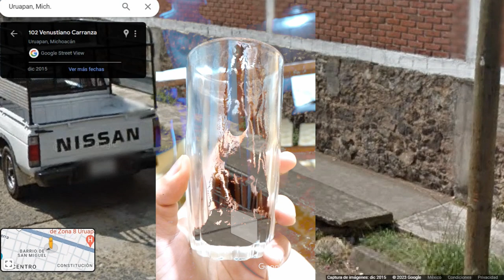Interludio Café.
La forma en como percibes tu realidad se refleja en tu interior.
En la juventud. Cuando corría se deformaba la apariencia del entorno del sueño.
Pataleaba y me esforzaba. Pues las sabanas no me dejaban mover de una forma natural.

Entonces. Cuando estas en tu sueño. Porque se reía. Porque aparece en el café. Eres el reflejo de lo que soy o eres el hecho inexistente que mi mente creo. Y si fue hecho por el exterior, pero el interior de ese lugar me dijo, es para el otro lado y me identifique con tu conocimiento. ¿Me doy a entender? Pues el apuntar y señalar es para el que no puede con sus problemas.